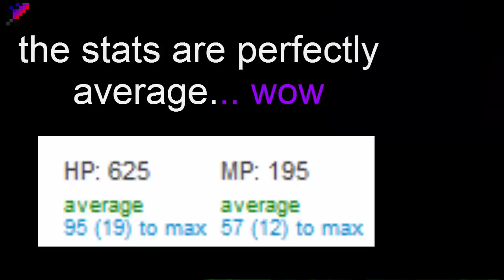Ninja PPE nr.2 AVERAGE ROLL :O [LEQN]